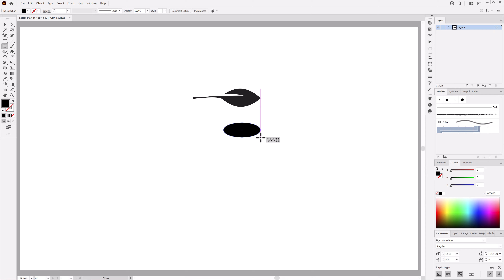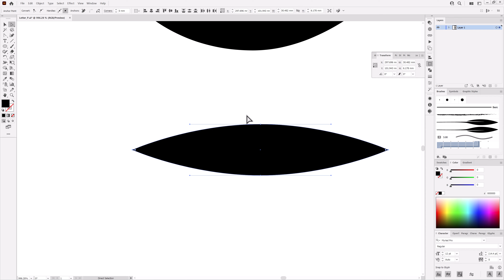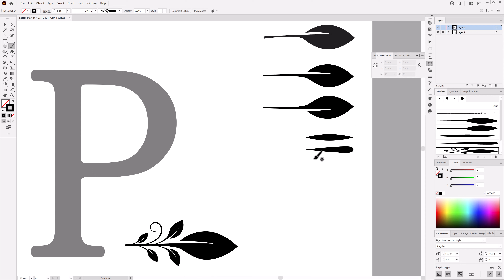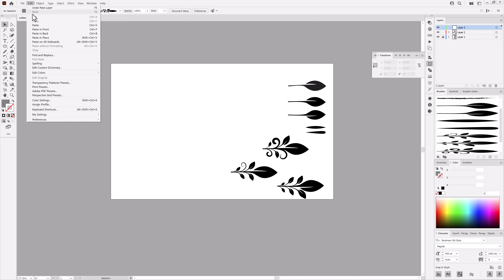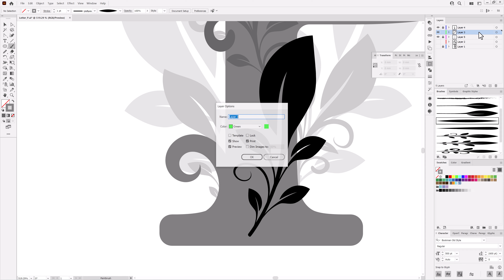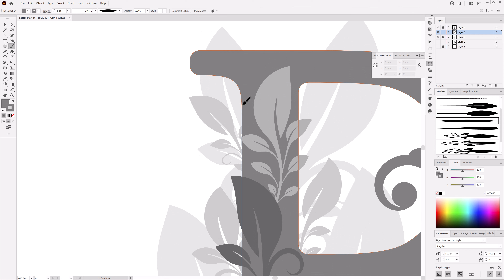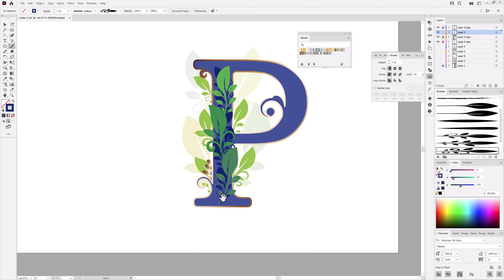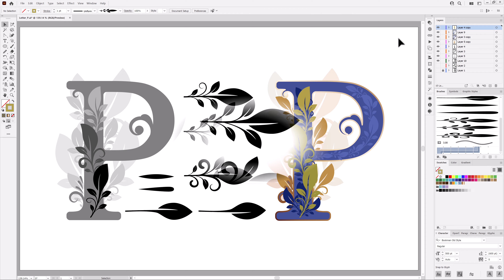How to make custom Brushes and draw fancy letters in Adobe Illustrator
In this Adobe Illustrator Tutorial I show you how to create your own Brushes. Learn how to design floral Letters with your own brushes. Create beautiful ornaments swirls and swooshes or other floral backgrounds with these Art brushes.

You may also be interested in the following product:
Various Brushes vor Adobe Illustrator